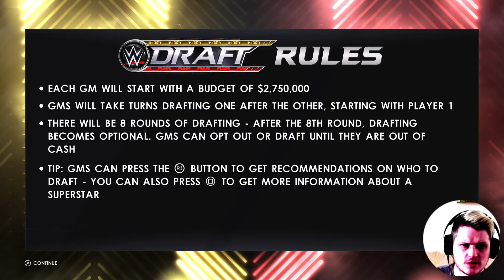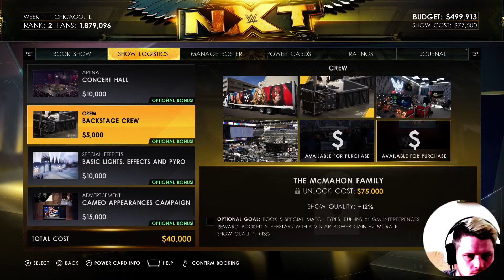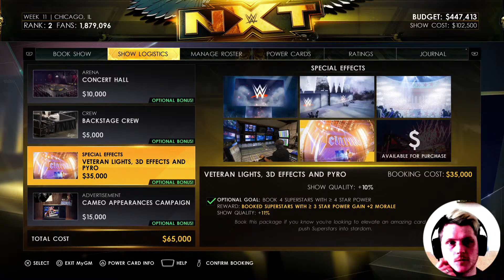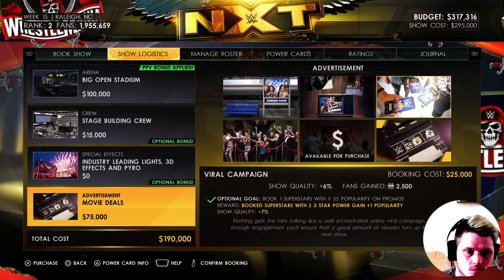Can I Win My GM With Only European Wrestlers As NXT On HARD?! WWE 2K22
Welcome everybody to my first ever WWE 2K22 GM Mode video! For my first foray into GM Mode I thought I'd go in at the deep end and try my luck at HARD difficulty, playing as NXT, only using wrestlers from the UK, Ireland and Europe!

Hit me up on socials! 👇

Twitter.com/_deez_games

Instagram.com/deezgames_